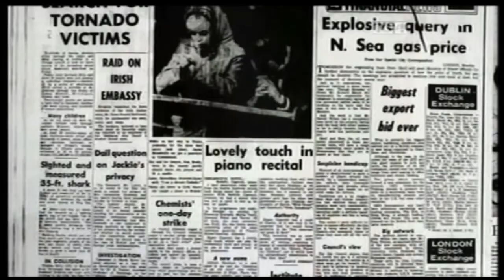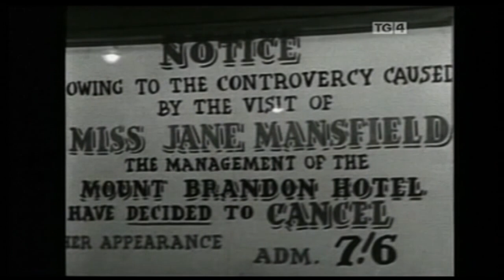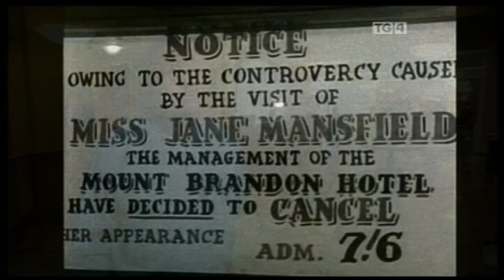Tralee 1967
Tommy CollinsTralee recalls the visit of Jayne Mansfield to Tralee